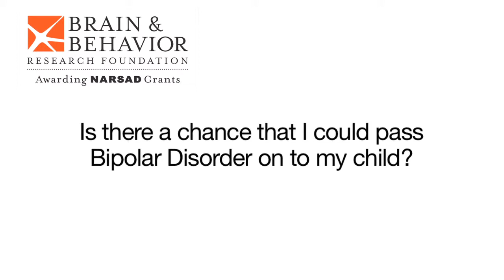Dr. Birmaher - Is there a chance that I could pass Bipolar Disorder on to my child?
Boris Birmaher, M.D., of the University of Pittsburgh School of Medicine received the Colvin Prize for Outstanding Achievement in Mood Disorders Research from the Brain & Behavior Research Foundation in 2013. Learn more about the Outstanding Achievement Prizes